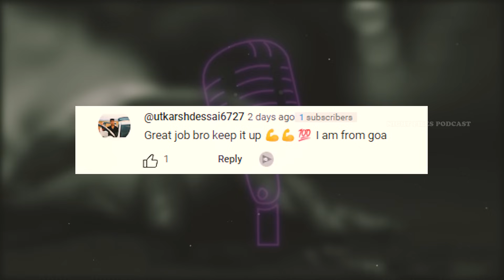MOM became a DEVIL just for HER own Comfort